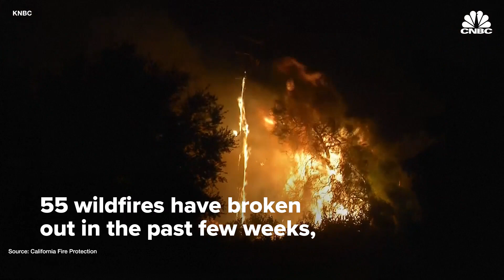California's Maria Fire tears through 8000 acres as state reels from wildfires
Another wildfire broke out in Southern California overnight. The Maria Fire has already burned through 8000 acres.